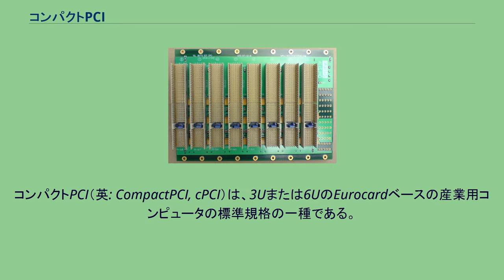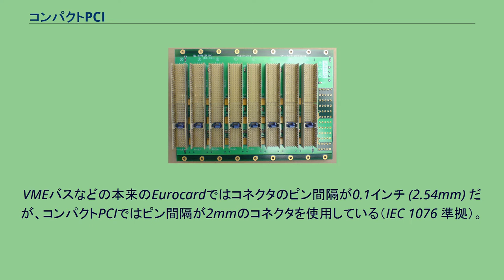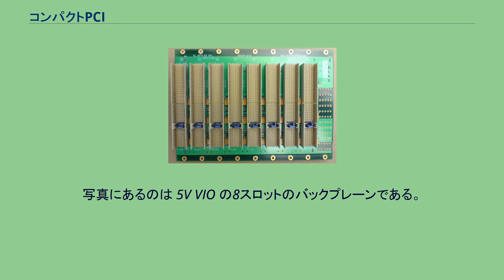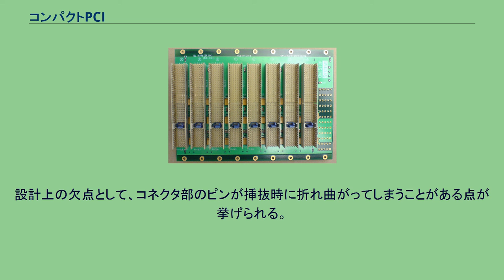コンパクトPCI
3UのコンパクトPCIバックプレーン。
J2（上）とJ1（下）コネクタがあり、途中に青いキーがある。
J1コネクタは32ビットPCIバスで、J2コネクタのピンは背後の別のコネクタにそのまま繋がっている。
コンパクトPCI（英: CompactPCI, cPCI）は、3Uまたは6UのEurocardベースの産業用コンピュータの標準規格の一種である。
ひとつのコンパクトPCIシステムは全基板が受動PCIバックプレーンで接続された構成となっており、バックプレーンには PICMG US および PICMG Europe が公表している（PICMGは、PCI Industrial Computers Manufacturers Group の略）規格のコネクタが配置されている。
コンパクトPCIのコネクタおよび電気規格は、1つのPCIセグメントに8枚の基板まで接続でき、セグメント同士をブリッジで接続できるようになっている。
VMEバスなどの本来のEurocardではコネクタのピン間隔が0.1インチ (2.54mm) だが、コンパクトPCIではピン間隔が2mmのコネクタを使用している（IEC 1076 準拠）。
3Uの基板には110ピンコネクタ (J1) とオプションの110ピンコネクタ (J2) がある。
J1コネクタは32ビットPCIバスであり、J2コネクタはユーザー定義のI/Oおよび64ビットPCIバスを実装する際の上位32ビットに対応したピンで構成されている。
6Uの基板では、3Uと同じ役割のJ1およびJ2コネクタと、各種ユーザー定義I/Oだけでなく、電話信号やイーサネット信号にも使えるJ3、J4、J5コネクタがある。
ホットプラグ機能も備えている。
基板の挿抜時に接地が確実に行われるよう、一部のピンだけ長くなっている。
バックプレーンは 3.3V VIO または 5V VIO で運用するよう設計してある。
バックプレーンを見て定格電圧がすぐにわかるよう、3.3V では黄色のキー、5V では青いキーが付属している。
基板側は、どちらかの電圧でしか動作しないものにはその色のキーがあり、どちらでも動作可能な場合はキーが付属していない。
写真にあるのは 5V VIO の8スロットのバックプレーンである。
コンパクトPCIは1995年後半にPCI信号用受動バックプレーンとして、PICMG 2.0 という名前で承認された。
PICMG の 2.x シリーズの一連の規格は、コンパクトPCIの各種機能に関するもので、ホットスワップ (PICMG 2.1)、電話信号 (PICMG 2.5)、スイッチング型イーサネット対応 (PICMG 2.16) といった拡張がある。
もともとPCIの信号やプロトコルをサポートすべく設計されたが（そのため、コンパクトPCIという名称になった）、2mm間隔のコネクタを持つ3Uおよび6Uの形状に様々な技術を詰め込んだものになっている。
実際、システムによってはPCIバスを全く使わず、単にイーサネットのスイッチのような使われ方をしている場合もある。
設計上の欠点として、コネクタ部のピンが挿抜時に折れ曲がってしまうことがある点が挙げられる。